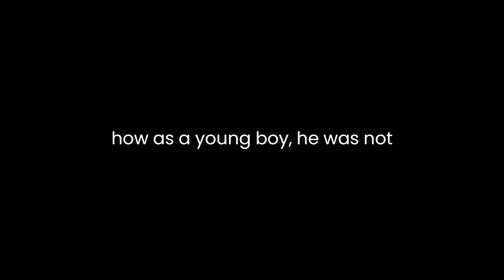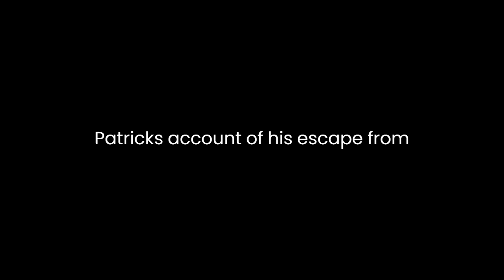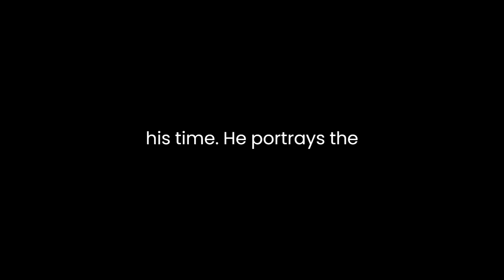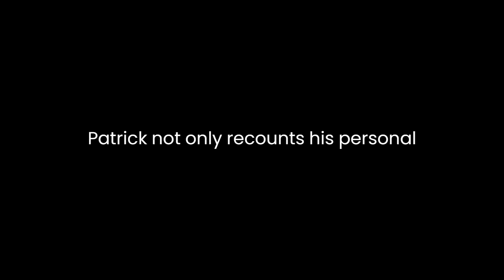"The Confession of Saint Patrick" By Patrick of Ireland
"The Confession of Saint Patrick" by Patrick of Ireland is a compelling autobiographical text that delves into the spiritual journey, struggles, and experiences of Saint Patrick himself. Composed in the form of a confession, this piece provides a deep insight into the life and convictions of one of the most influential figures in Christian history.Patrick's narrative is marked by his humility, evident in his acknowledgment of his own shortcomings and sins. He begins by introducing himself as "a sinner, the least of all believers, and utterly contemptible to many." This admission sets the tone for the entire confession, emphasizing Patrick's humility and his reliance on God's grace.One of the central themes in Patrick's confession is his spiritual transformation. He describes how, as a young boy, he was not devout and had little interest in faith. However, after being captured and taken as a slave to Ireland, his perspective changed. During his captivity, he turned to God, finding solace and strength in his faith. This transformative experience shaped his future and sowed the seeds of his missionary work in Ireland.Patrick's account of his escape from captivity and eventual return home highlights his reliance on divine intervention. He credits God for guiding and protecting him throughout his hardships. His escape from Ireland didn't mark the end of his connection to the land, as he was called back to Ireland in a vision to spread Christianity.The confession also reflects Patrick's deep commitment to his faith and his fervent missionary zeal. He speaks passionately about his desire to bring the gospel to the people of Ireland, despite facing numerous challenges and opposition. His unwavering dedication to his mission is evident in his willingness to face danger and persecution for the sake of spreading Christianity.Additionally, Patrick's writing offers insights into the culture and society of his time. He portrays the pagan practices and customs of the Irish people, juxtaposing them with the teachings of Christianity. His efforts to contextualize the Christian message within the framework of Irish culture and traditions demonstrate his astuteness as a missionary.Throughout the confession, Patrick's language is rich with biblical references and religious imagery. He draws heavily from scriptures, using them to reinforce his arguments and experiences. His writing style is straightforward yet evocative, engaging readers with vivid descriptions and heartfelt convictions.Moreover, the confession serves as a testament to Patrick's unwavering faith in God's providence. He attributes all his accomplishments and successes to divine intervention, emphasizing the importance of faith and reliance on God's guidance in every aspect of his life.In conclusion, "The Confession of Saint Patrick" provides a profound glimpse into the life, faith, and missionary endeavors of Patrick of Ireland. Through his humble and fervent narrative, Patrick not only recounts his personal journey but also encapsulates the essence of Christian devotion, perseverance, and the transformative power of faith. His confession continues to inspire and resonate with readers, highlighting the enduring legacy of Saint Patrick in the Christian tradition.